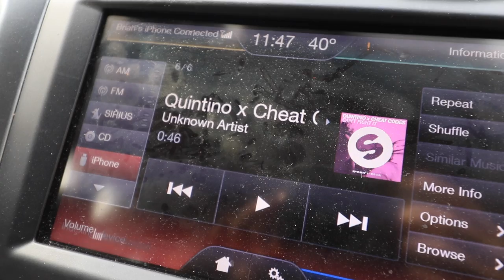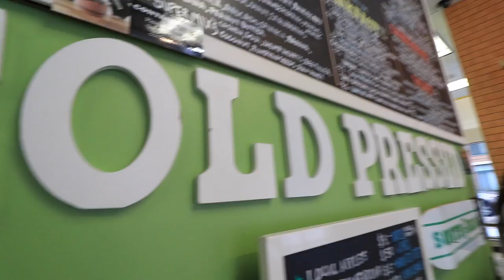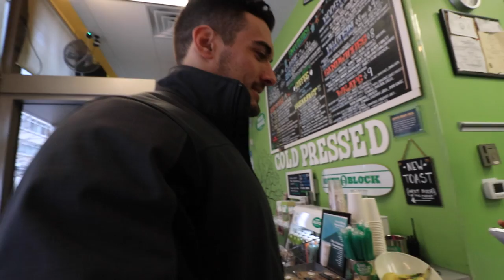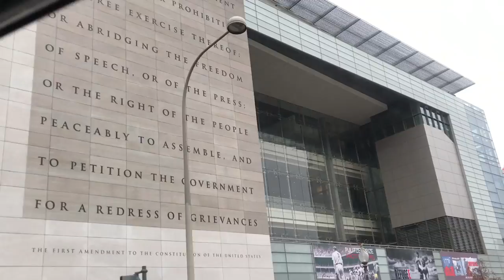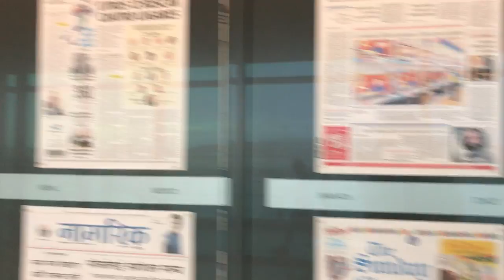So How Do I Do This Whole Boyfriend Thing..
1 Carb Waffle Recipe:
1.Turn waffle maker on (and let it get hot before pouring batter on! I leave mine on high for 5 minutes)
2. Mix:
  - 1 scoop @PEScience Protein (the whey'casesin blend cooks the best out of any protein, i've found through experience. If you're not using it, they might end up doughey or flat)
  - 1 whole egg (can sub with an egg white)
  - 1 tsp baking powder
  - 1 bit of water to consistency (careful not to add too much!)